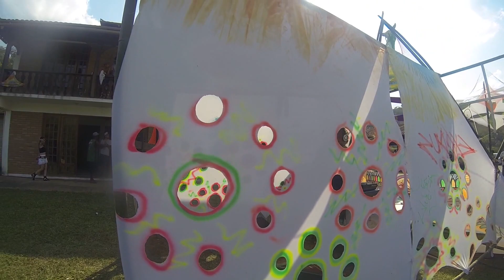Revolt // Exodus Tribal Life - MG